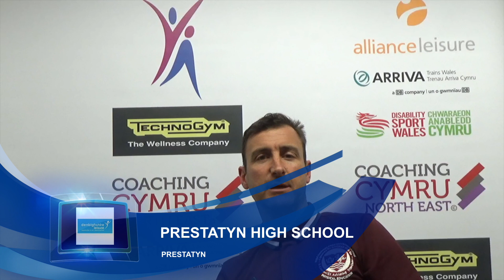Sport in School Award 2016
Denbighshire Community Sport award - Sport in School Award' finalists 2016